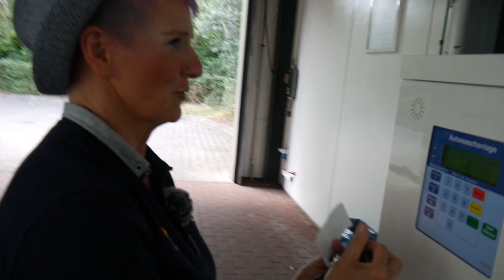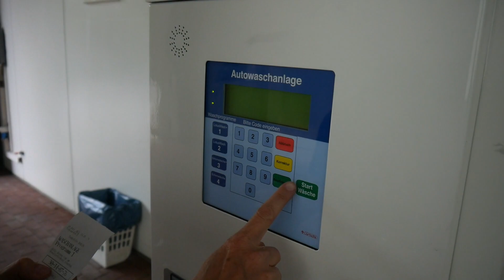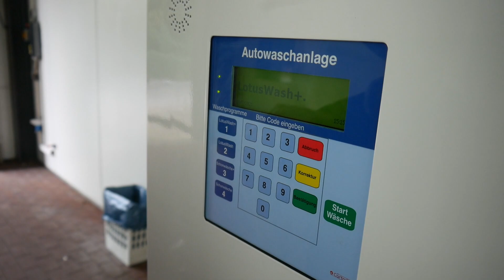Ich wollte ein Mann sein - #009 Vlog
Unsere Webseite